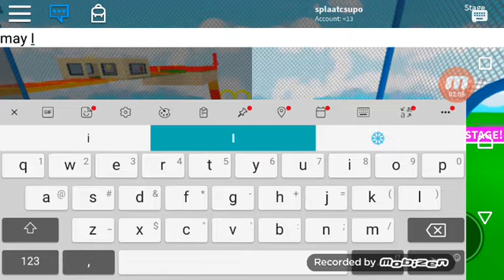may i take ur order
big mac